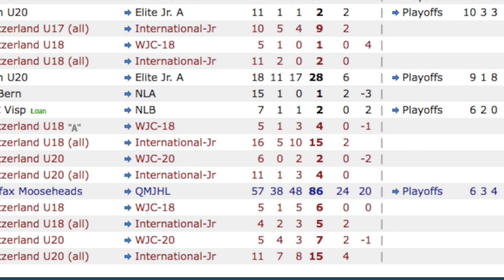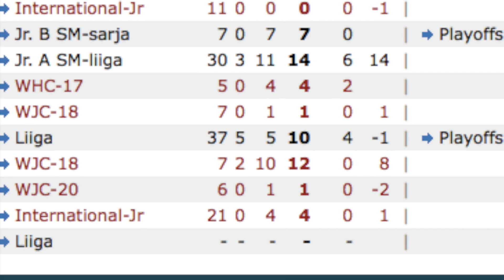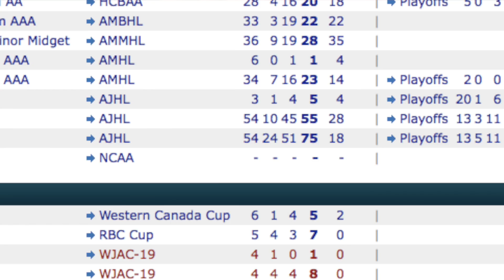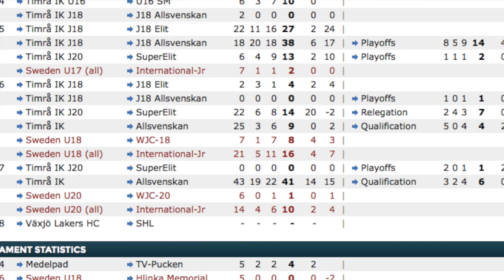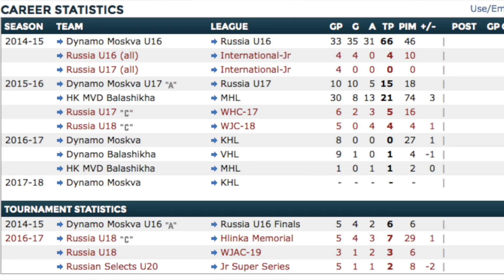Mon Mock Draft pour le repêchage 2017 de la LNH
Qui sera le tout premier choix du repêchage ? Nico Hischier ou Nolan Patrick ?

Top 15 pour le prochain repêchage :
Nico Hischier
Nolan Patrick
Miro Heiskanen
Cale Makar
Gabriel Vilardi
Cody Glass
Timothy Liljegren
Casey Mittelstadt
Owen Tippett
Elias Pettersson
Michael Rasmussen
Martin Necas
Nick Suzuki
Klim Kostin
Eeli Tolvanen